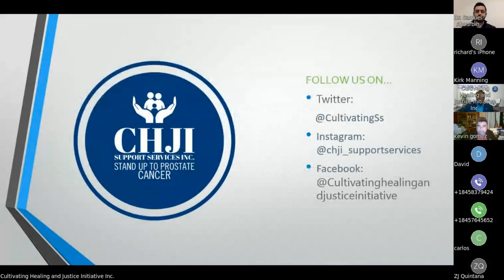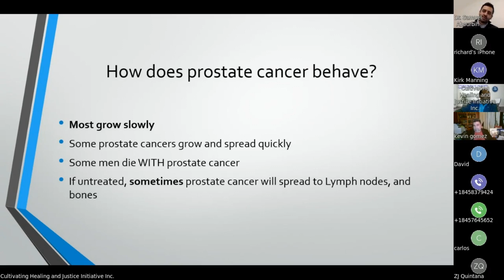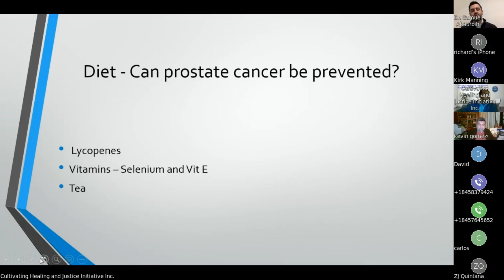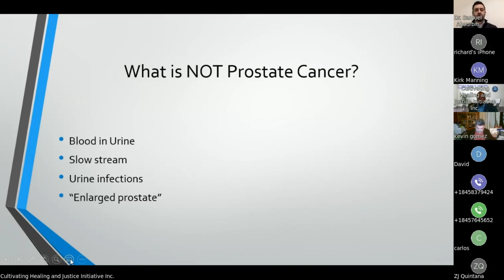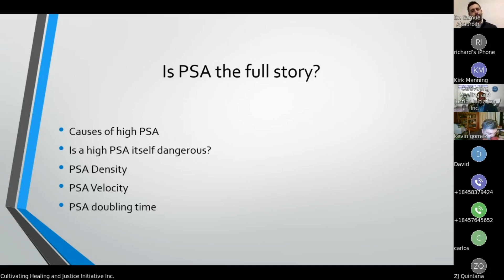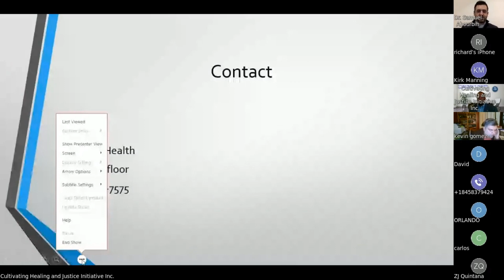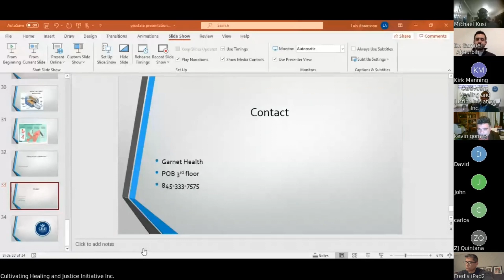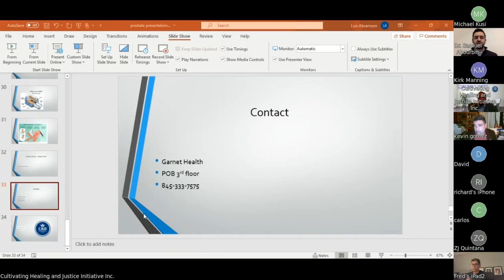Dr. Samuel Abourbih MD, FRCSC (Urology)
Presenting and answering questions about Prostate Cancer screening, basics, facts as well as statistics.
Doctor Samuel Abourbih is a Board Certified Urology fellow at  the Royal College of  Surgeon of Canada, Fellowship in Endourology, Laparoscopy and Robotics from Loma Linda University in Loma Linda CA. Dr. Abourbih works at Orange Regional Medical Group in Middletown now know as Garnet Health Medical Center in Middletown New York.